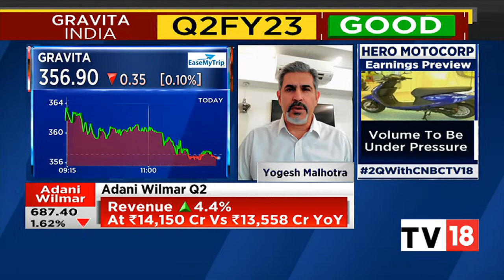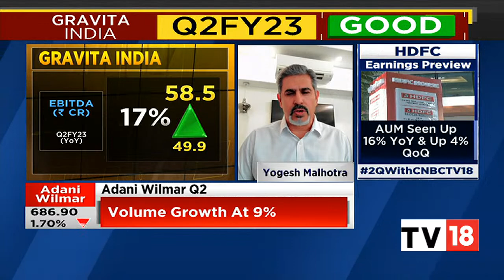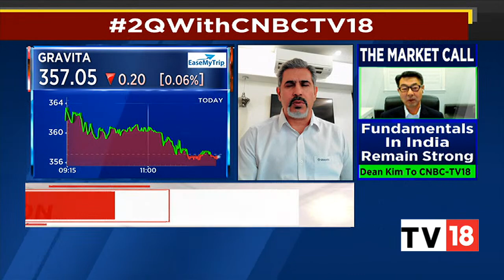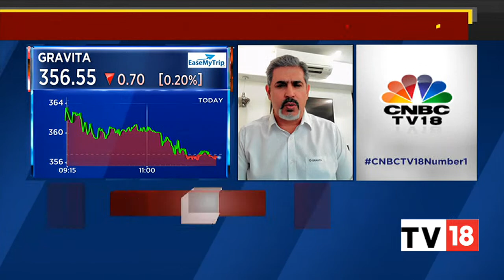Gravita India's Yogesh Malhotra Speaks On The Firm's Q2FY23 Results | CNBC-TV18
Gravita reported total income of Rs. 689.61 crores during the period ended September 30, 2022 as compared to Rs. 630.01 crores during the period ended June 30, 2022.

The company posted net profit / (loss) of Rs. 44.57 crores for the period ended September 30, 2022 as against net profit / (loss) of Rs. 42.52 crores for the period ended June 30, 2022.

In an exclusive conversation with CNBC-TV18, Yogesh Malhotra, Whole Time Director & CEO, Gravita India, speaks on the firm's Q2FY23 results. Listen in.

n18oc_business